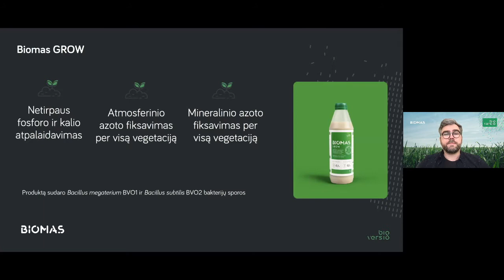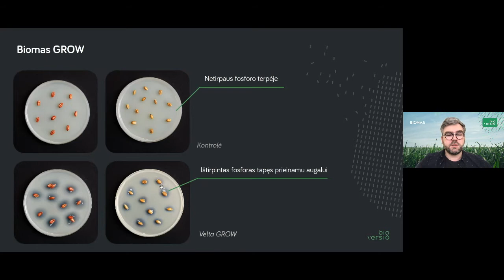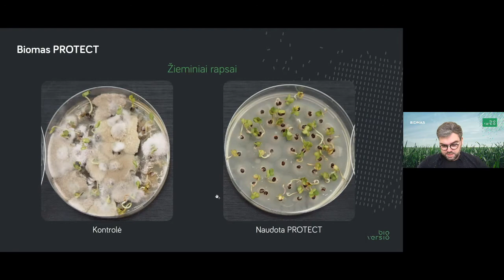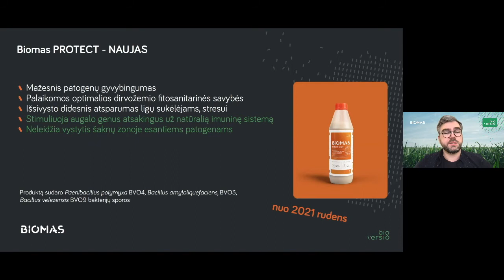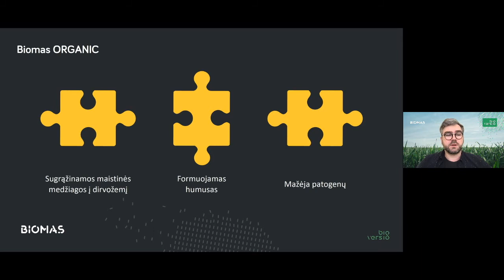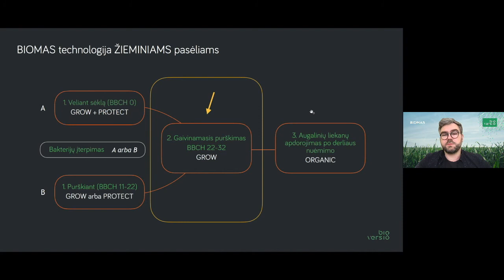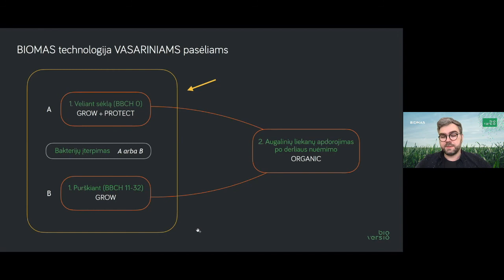Bioversio vebinaras 2021 03 26: BIOMAS PRODUKTAI IR TECHNOLOGIJA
Vebinaro „Mikroorganizmų nauda derliui ir dirvožemiui" ištrauka apie BIOMAS produktus ir panaudojimo technologiją.

Nuotolinio seminaro metu pristatėme naudas derliui ir dirvožemiui įvairioms kultūroms, „Bioversio” kuriamų ir gaminamų BIOMAS preparatų panaudojimą žieminiams ir vasariniams pasėliams.

0:05 - Produktai
4:56 - Panaudojimo technologija